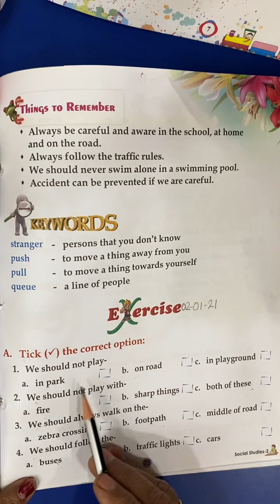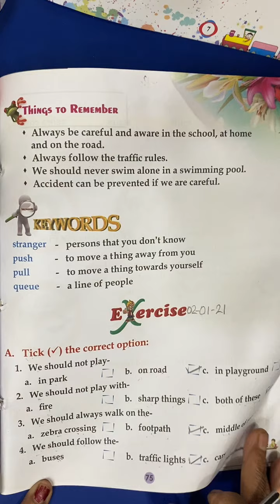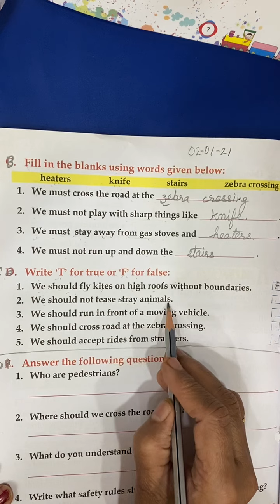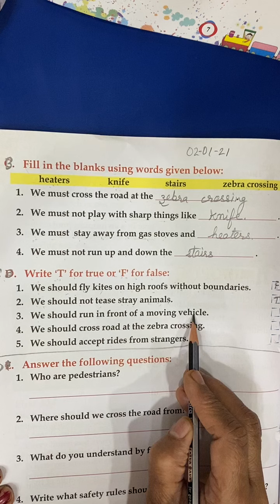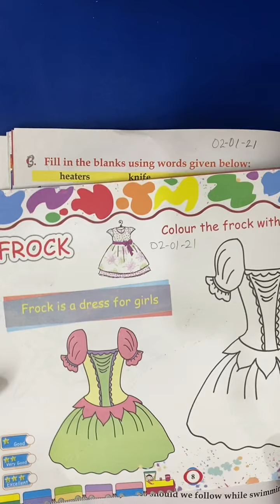2nd Class | Social Studies | L- 13 Safety Habits | 2nd Jan 2021